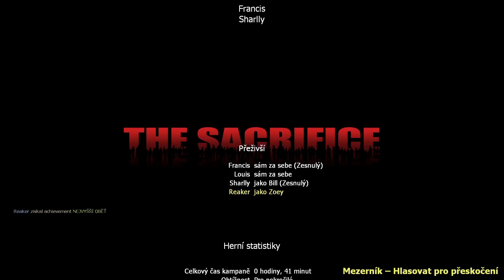Left 4 Dead 2 | #9 | OBEŤ ! 😔 [záver L4D1] w/@Sharlly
Zdravíme, dneska začneme a dokončíme kampaň the sacrifice, ktorá je poslednou kampaňou ktorá patrí pod left 4 dead 1 mapy 😀